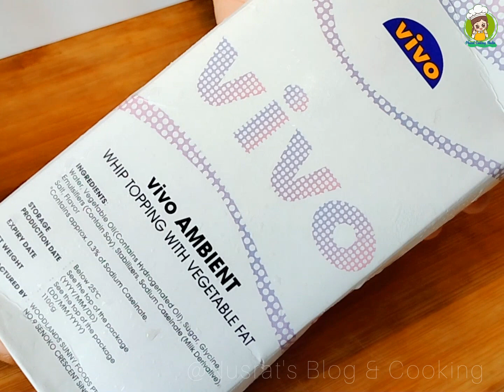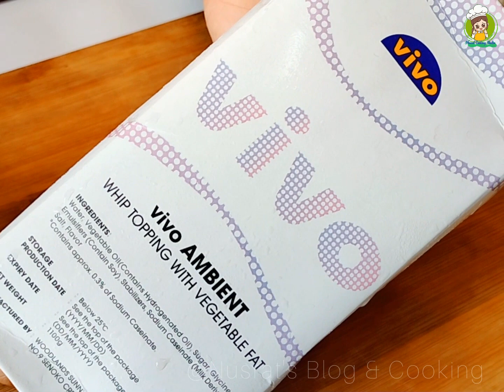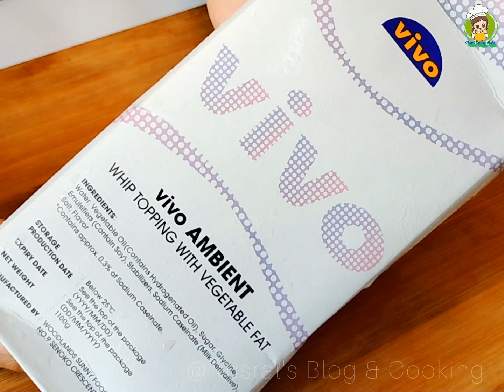ক্রিম স্টিফ রাখার A to Z টিপসসহ পারফেক্ট হুইপড ক্রিম তৈরির রেসিপি | Cream Recipe | Frosting Cream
ক্রীম স্টিফ রাখার A টু Z  টিপস সহ কেক ডেকোরেশনের জন্য পারফেক্ট হুইপড ক্রীম ফ্রস্টিং!!

📌হুইপড ক্রিম নিয়ে কিছু টিপস❤️

১./ আমরা সাধারণত দোকানগুলোতে দেখি ভিভো হুইপড ক্রিম রুম টেম্পারেচারে রাখেন। যখন আমরা হুইপড ক্রিমটা বাসায় আনবো তখন প্রথমে ক্রিমটা ২৪ ঘন্টার জন্য নরমাল ফ্রিজে রাখতে হবে। আর যখন আপনারা ক্রিম বিট করবেন তখন ফ্রিজ থেকে নামিয়ে নিতে হবে। ক্রিমটা নামানোর আগে যে বাটিতে ক্রিম বিট করবেন ওই বাটি এবং বিটারের দুইটা স্টেন্ড সহ ডিপ ফ্রিজে কমপক্ষে ১৫ মিনিট রাখুন। এতে করে যখন আপনারা ক্রিম বিট করবেন তখন অল্প কিছুক্ষণ বিট করলেই হয়ে যাবে।

২./ আপনারা যদি ভিভো হুইপড ক্রিম বিট করেন তাহলে প্রথমে হুইপড ক্রিমটা বাজার থেকে আনার পর ২৪ ঘন্টার জন্য নরমাল ফ্রিজে রাখতে হবে। আর ভিভো হুইপড ক্রিম প্যাকেট খোলার পর প্রয়োজনমতো ক্রিম বের করে প্যাকেটের মুখটা খুব ভালো করে সিল করে নরমাল ফ্রিজে সংরক্ষণ করতে হবে। হোয়াইট ভিভো হুইপড ক্রিম ডিপ ফ্রিজে রাখা যায় না, আর লাল/রেড ভিভো হুইপড ক্রিম ডিপ ফ্রিজে রাখা যায়। আর অন্যান্য যে হুইপড ক্রিম আছে সেগুলো বেশিরভাগই ডিপ ফ্রিজে যায় রাখা যায়।

৩./অনেকে আছেন হুইপড ক্রিম তৈরি করার পর সাথে সাথে কেক ডেকোরেশন করেন, এটা একেবারেই উচিত নয়। হুইপড ক্রিম তৈরি করার পর ১৫ মিনিট নরমাল ফ্রিজে রাখতে হবে। আর হুইপড ক্রিম কেউ যদি একদিন আগেই তৈরি করে রাখেন তাহলে কেক ডেকোরেশন এর আগে অবশ্যই কিছুক্ষণ বিট করে নেবেন।

৪./চুলা কিংবা ওভেন থেকে কেক বের করে সাথে সাথে কেকের উপর ডেকোরেশন করা শুরু করবেন না। কেকটি ভালোভাবে ঠান্ডা করে তারপর হুইপড ক্রিম দিয়ে ডেকোরেশন করবেন।

ধন্যবাদ❤️

Any entity or individual must not be used any content of this site without written permission. Legal action will be taken against those who will violate the copyright of the following material presented.